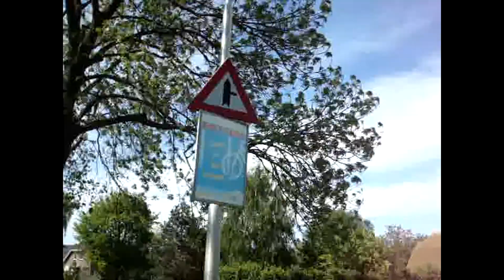IN DE HEINENOORDTUNNEL!!!! - FARIDO15 VLOG #61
Heey beste kijkers fijn dat jullie weer eens kijken naar een nieuwe video en dit keer weer eens een vette vlog met mijn bro Lesly en we genieten van het weer en kijk deze video gewoon en veel kijk plezier!!!
En laat weten of het waar of niet waar is :)
Help ons door te liken te delen en natuurlijk tips etc zijn allemaal welkom ;)

instagram - farid010_maroc - ik volg altijd terug ;)

check onze linkjes bij de voorpagina van het kanaal etc ;)